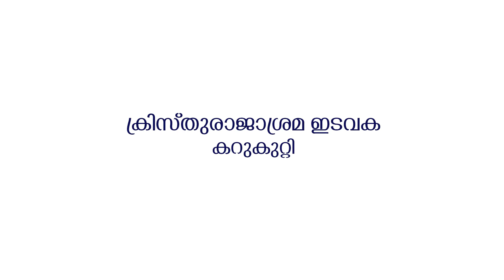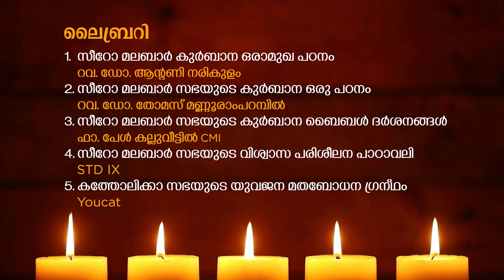Qurbana Padanaparambara |EPISODE - 30 |നമ്മുക്ക് പ്രാർത്ഥിക്കാം സമാധാനം നമ്മോട് കൂടെ